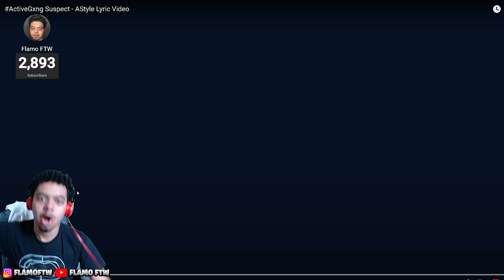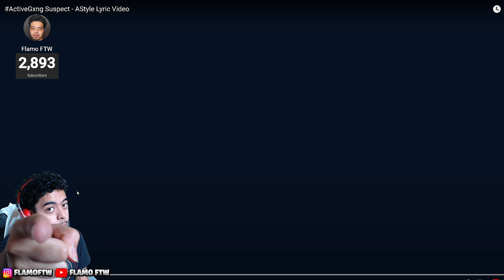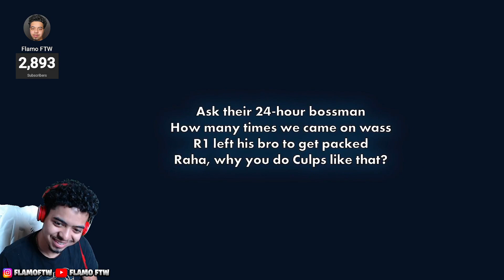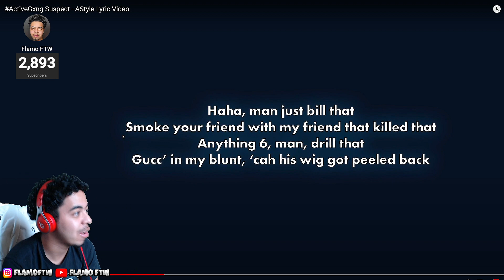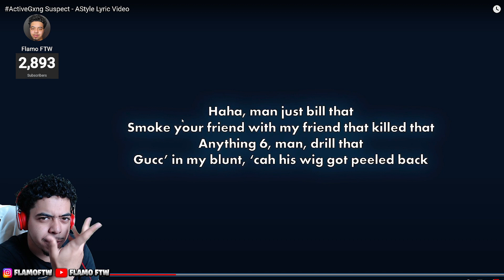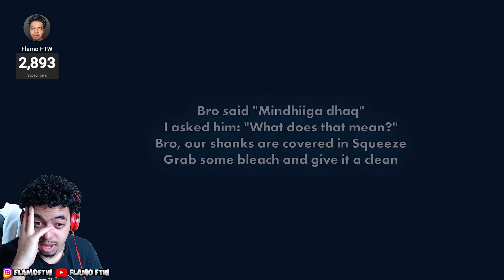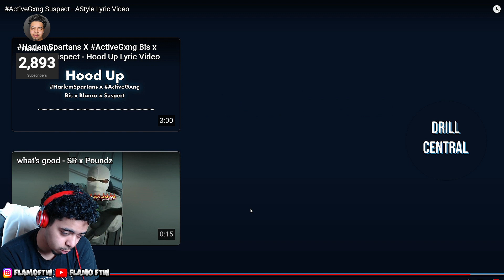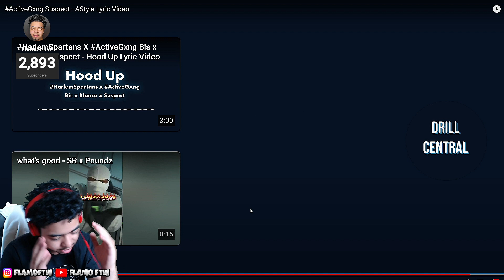American Reacts To Suspect - AStyle!!! (Active Gxng)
Ukdrillmusic ukdrill americanfirsttime americanlistens americanmusic listentosuspect activegxng firsttimelistening UKaudience reactiontime activegxngsuspect lyrics freestylelyrics